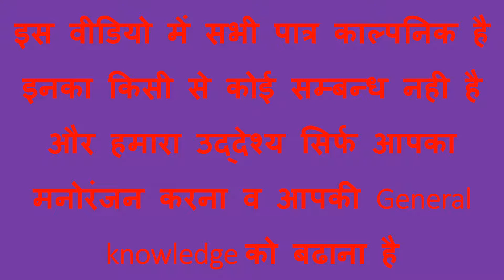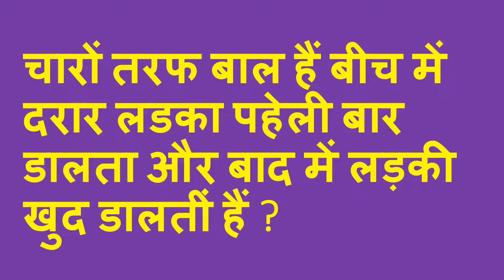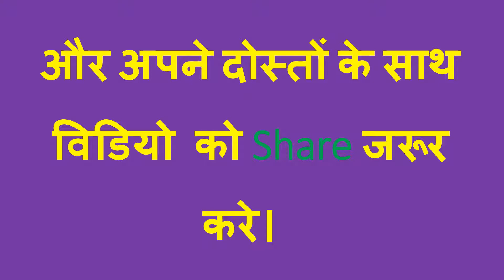IAS Interview Questions with answers